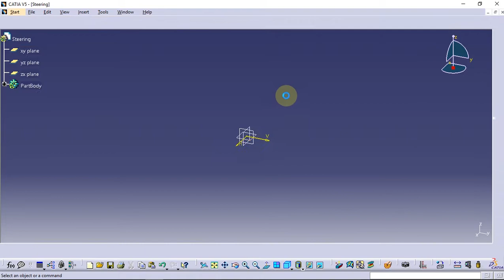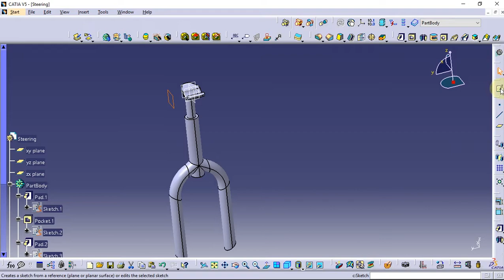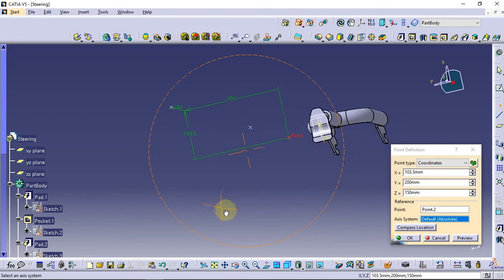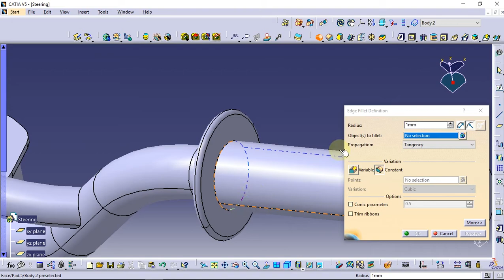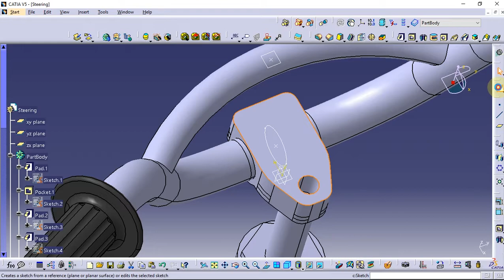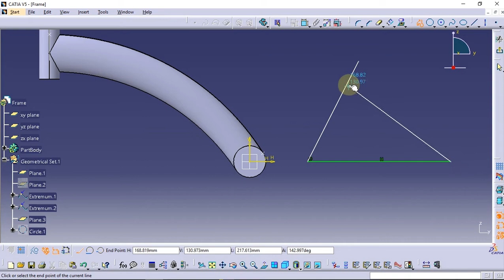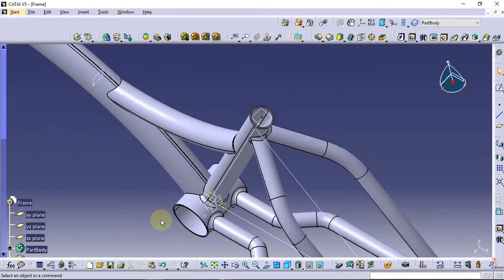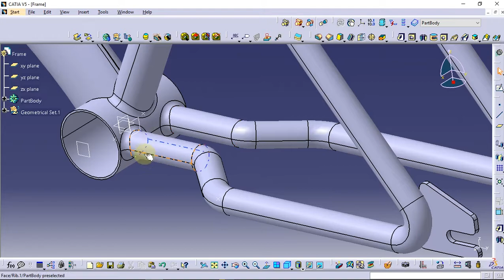Design Simple Bicycle in Catia (Part-1)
00:00:00 Start
00:00:07 Steering
00:32:06 Frame